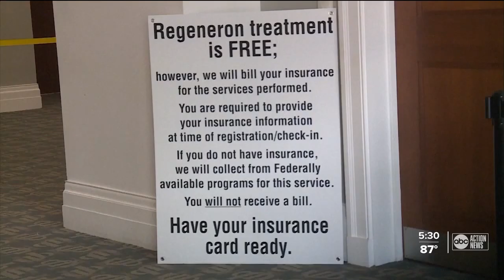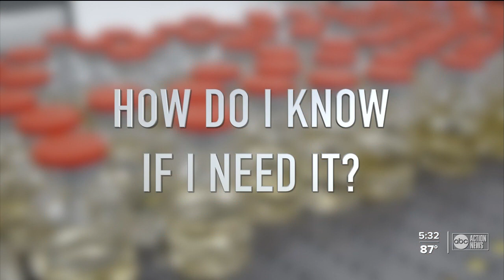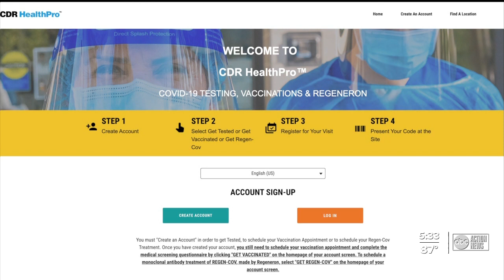In-Depth: What are monoclonal antibodies and how do they work?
Governor Ron DeSantis has crisscrossed the state touting the effectiveness of monoclonal antibody treatment for COVID-19 while setting up large sites to deliver doses to Floridians battling the deadly disease. But many may not know what monoclonal antibodies are and how the treatment works?